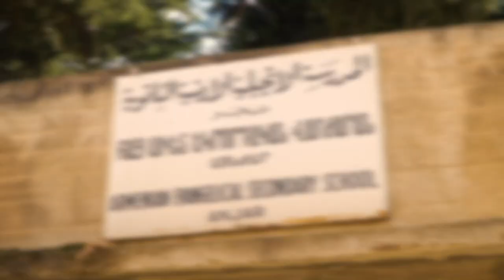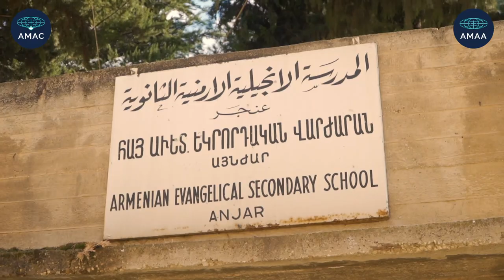Armenian Evangelical Secondary School of Anjar